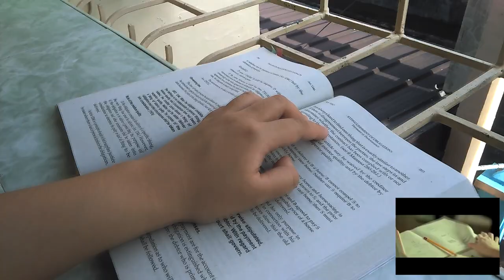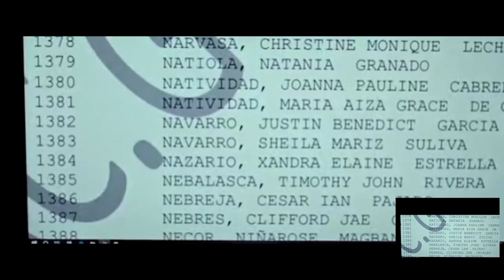[DUB IT] Polytechnic University of the Philippines - Manila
7th Literary and Arts Festival entitled, “Artisan: Bask in Limitless Potentials”

Showcase your mastery in art, elocution, and literature that is beyond your accounting capabilities. Join us in captivating the eyes of every individual in serving across the limits of what you have ever imagined!

The final count for the total number of likes will be on December 9, 2021